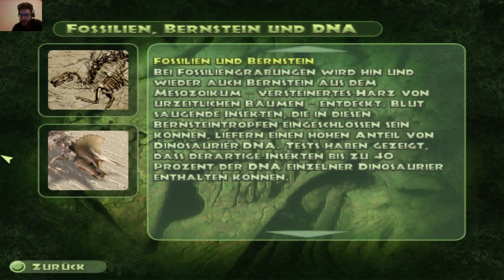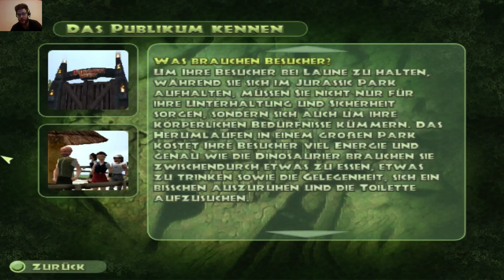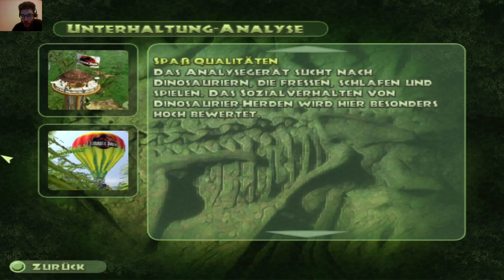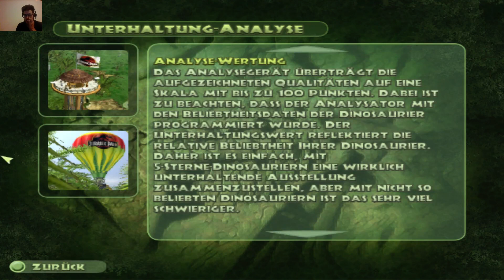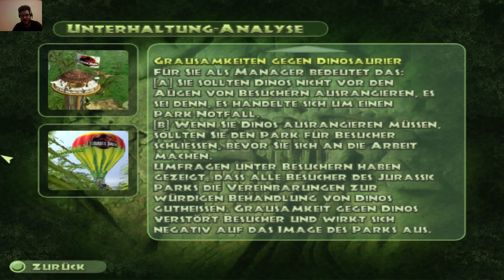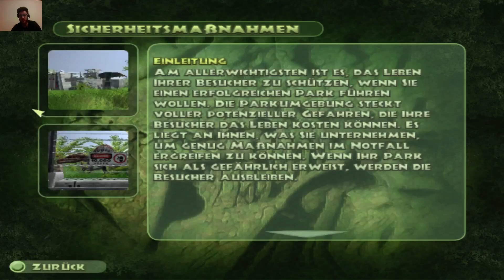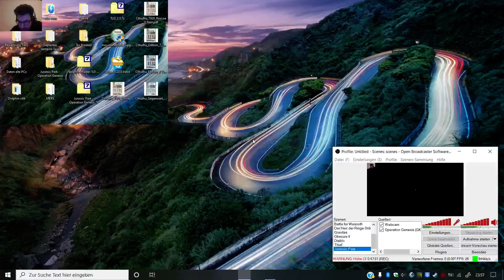Lets play Jurassic Park Operation Genesis Part 005 Das Lesen der Dinopädie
Auf Wunsch der Kommentare lesen wir uns heute in die Dinopädie ein. Es ist ein wenig zeitaufwendig, aber teilweise auch durchaus interessant...

Nicht sonderlich spektakulär, aber immerhin die Entsprechung der Kommentar-Wünsche. Viel Spaß beim Zuschauen wünsche ich!